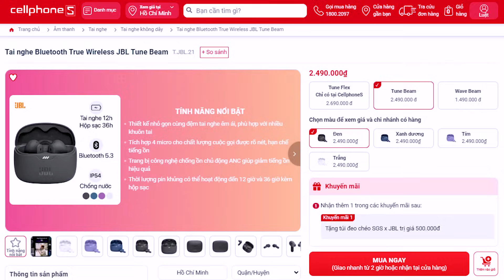Dàn chị đẹp Schannel Đeo Tai Nghe Hát: Nơi bình minh đầy nắng | nghe xong quên luôn bản gốc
Bên cạnh những giọng ca oanh vàng của dàn chị đẹp là sự hỗ trợ đặc biệt từ tai nghe JBL chống ồn đỉnh cao giá siêu rẻ còn tặng kèm túi thời trang JBL tận 500k.

🚀🚀 Theo dõi các kênh thuộc hệ thống Schannel Network tại đây